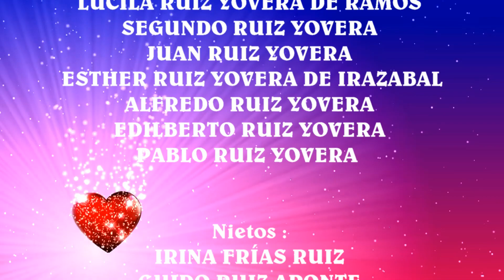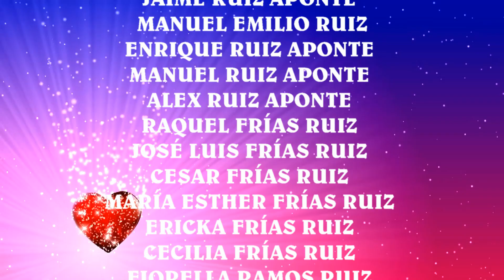96 años mercedes parte 0 movie